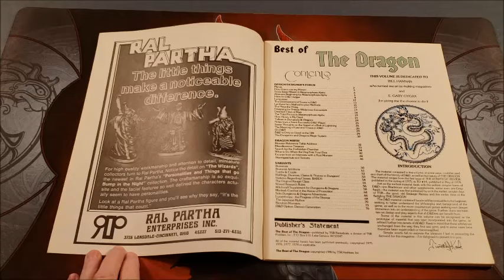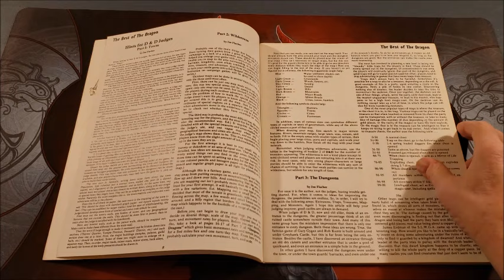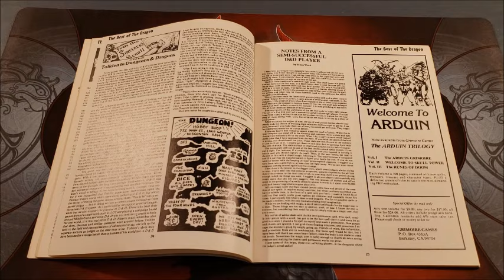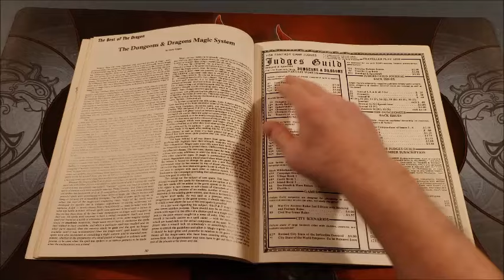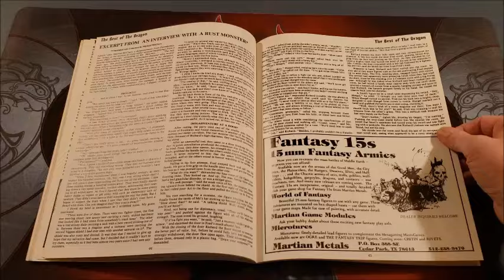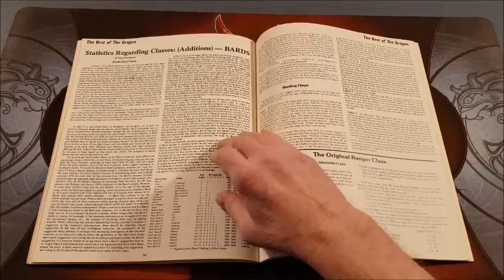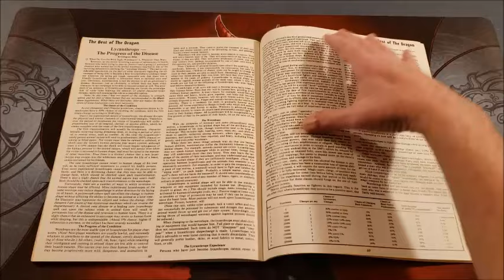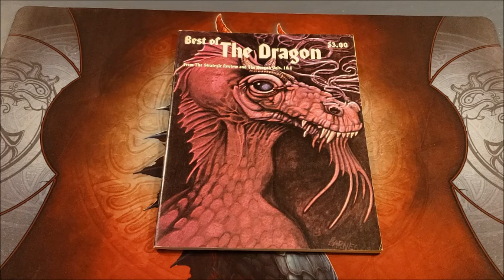Best of Dragon Magazine Volume 1 For D&D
Best of older Dragon issues